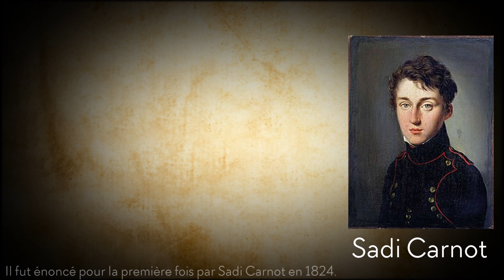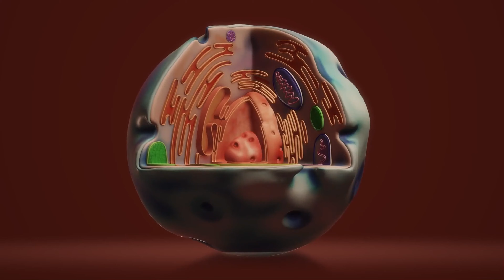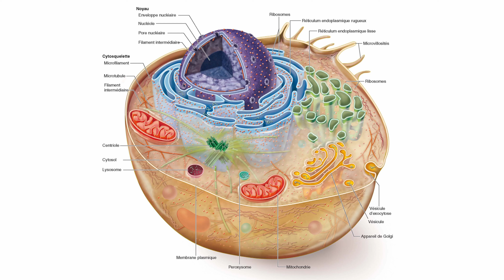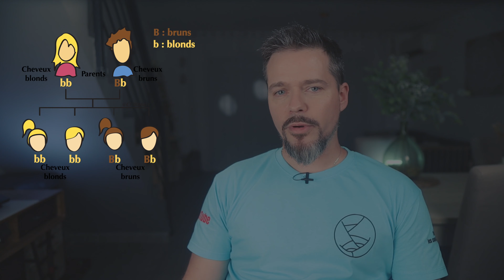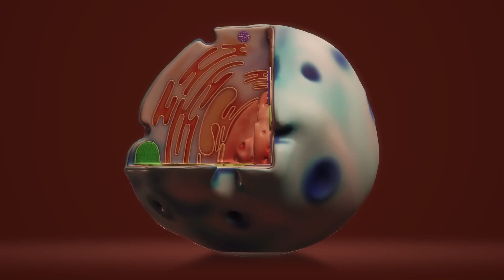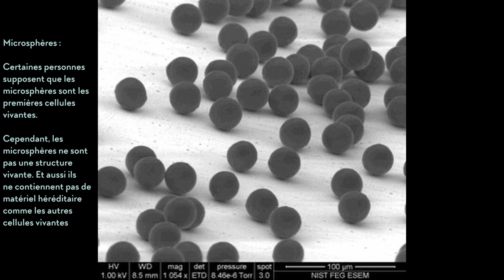C'est QUOI la VIE ? - DLC 005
Bonjour à tous et à toutes, je traite ici de la vie, plus exactement de notre progression vers sa caractérisation et ce que que l'on sait des mécanismes qui la régissent. J'explique ou sont les limites de notre compréhension actuelle et notre manière de l'interpréter.
Je parle aussi de sa recherche ailleurs que sur terre, dans l'espoir de comprendre si son origine est bien sur terre ou si elle est inerrante à l'univers qui nous entoure.

Liens vers la vidéo qui parle de Antoni van Leeuwenhoek :) !

Vous aimez ce que je fais ? Vous voulez aider la chaine ? Voilà comment faire :
Partagez !

Rendu de l’hélicoptère Ingenuity avec le rover Perseverance – Crédit : NASA / JPL-Caltech
Farid Ghanbari Art Director at MPC Sperms and Egg 2018